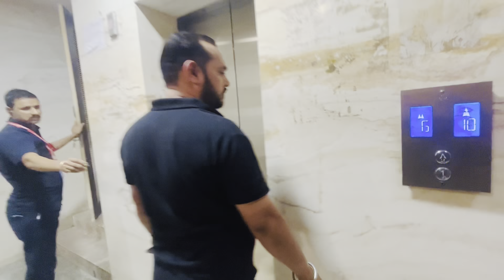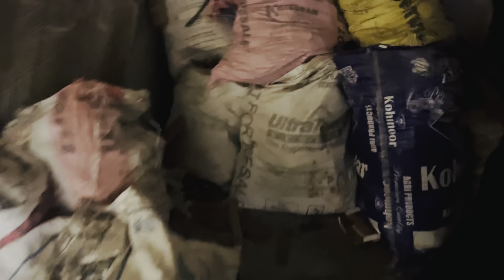रात में बिल्डिंग के ऊपर से मुंबई दुबई लगती है😱😳